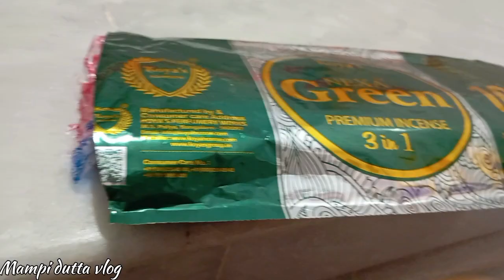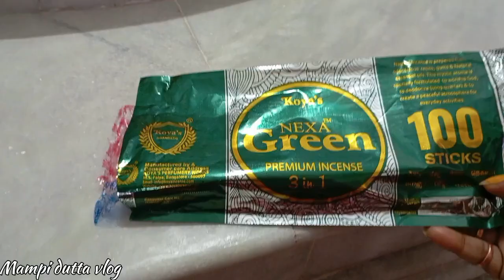মহালয়ার দিন সকালে উঠে সমস্ত কাজ step- by- step সেরে পূজা দিলাম ✔️🌺 বিকেলে গেলাম কেনাকাটা 👛করতে।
grocery organisation

housewife vlog youtube
housewife vloggers
indian housewife home vlog
indian housewife cleaning vlog
housewife cleaning vlog
housewife examples
housewife definition
housewife bloggers
housewife blogs
housewife youtube
vlog